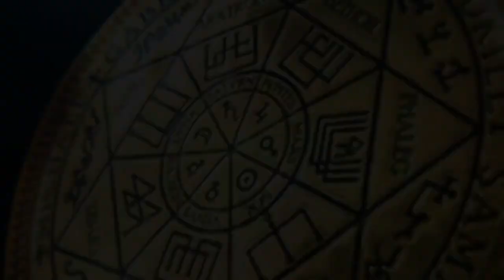Душа с Урана | Чистка биополя | 10 вопросов куратору с Урана | ARGO VP2 регрессивный гипноз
В этом сеансе проходила чистка биополя клиента, чья душа с Урана пришла. Потом мы задали 10 вопросов куратору с Урана. И по традиции, ARGO VP2 регрессивный гипноз поблагодарил куратора подарком.

0:00   Приветствуем тонкую копию Алексея. Сканируем его фантом.
01:47 Обнаружены: демон. спрут, инкуб, синий дракон, лизард ( ящерица-хамелеон).
04:33 Как зашел демон в биополе?
06:27 Как долго находятся интерференты в биополе Алексея?
10:16 Реверс энергий.
13:14 Сущности забирают все свое.
16:17 Отпускаем сущностей на их частоту.
17:35 Душа с Урана проснулась.
18:58 Приветствуем куратора по имени Нули. Задаем 10 вопросов куратору с Урана.
21:39 Откуда моя душа?
22:01 Вопрос о последнем воплощении на Земле.
25:10 Вопрос о жене.
26:18 Вопрос о скрытых талантах.
27:53 В чем мое предназначение на Земле?
28:40 Как улучшать свое душевное состояние?
31:40 Вопрос о поспешности в принятии решений.
32:42 Вопрос о негативной энергии и уровне Высшего Я.
33:09 Активация энергий Урана.
34:02 Преподносим подарок куратору Нули.
38:17 Возврат в тело.